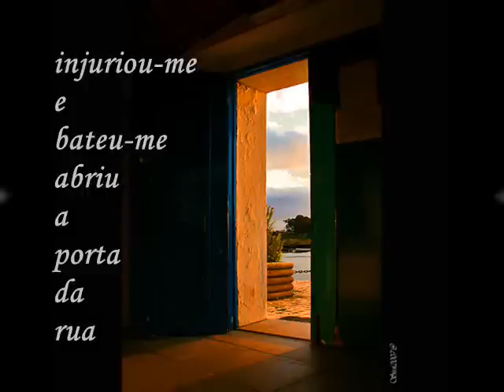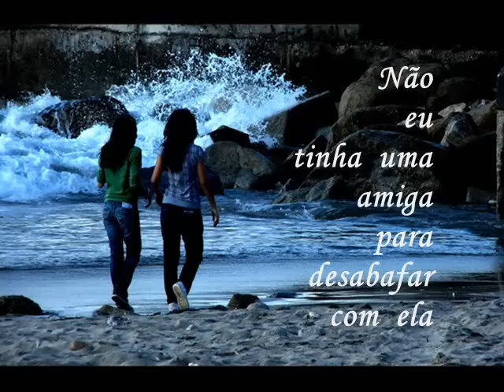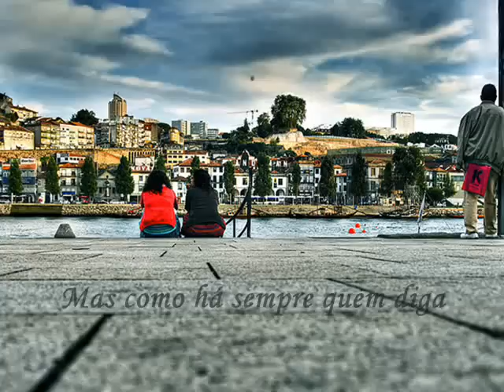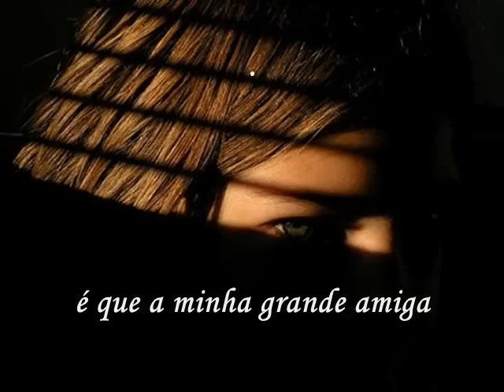Lucília do Carmo /** Ele Há de Ter o Castigo**/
Recordar Lucília do Carmo é dever de quem ama o Fado. Ao ouvir este "Primavera" vejam a dicção desta Grande Senhora, como Ela dividia bem os versos ao cantar e nada se perdia da letra,  que tem como autor o saudoso Carlos Conde. Uma lição para nós mais novos que gostamos de cantar o Fado.Um abraço Américo